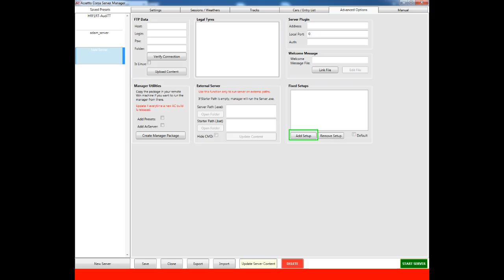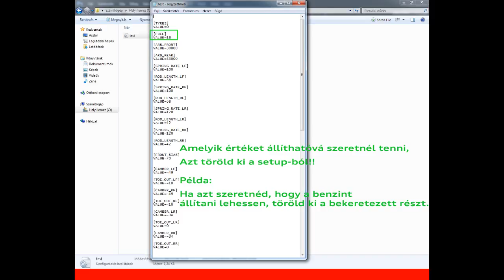Fix setup beálítása Assetto Corsa-ban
ha versenyezni szeretnél, látogass el a
oldalra.